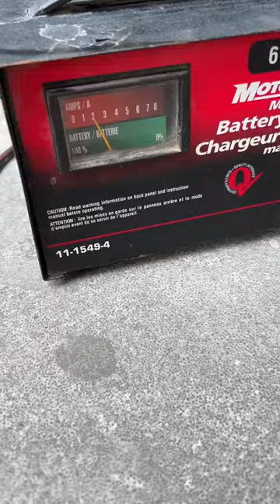1940s Cast Iron Restoration - The Process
Restoring a 1940s Cast Iron Griswold Skillet.